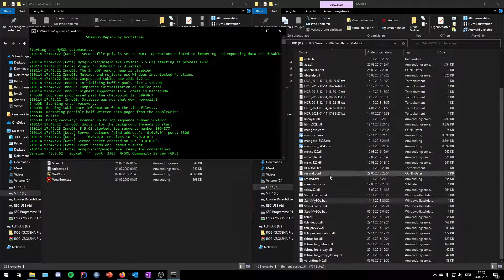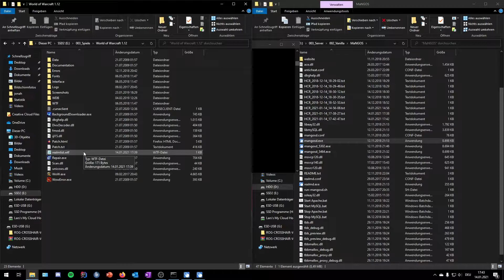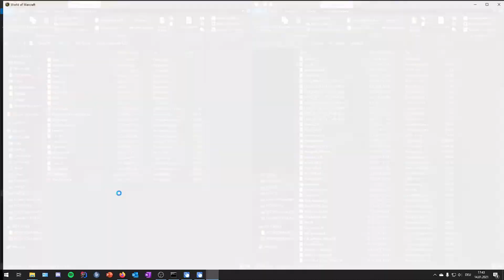How to create a WoW Classic Server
In this video I'll explain you really quick how you can setup your own classic private server.